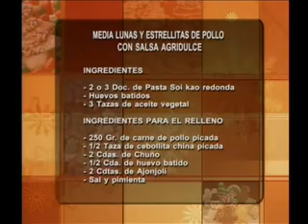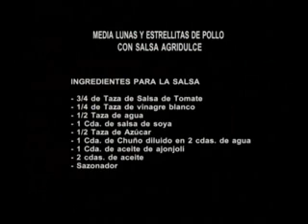Preparando media lunas y estrellitas de pollo con salsa agridulce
Nuestra chef Patty Chong nos prepara un delicioso plato para preparar durante estas fiestas: media lunas y estrellitas de pollo con salsa agridulce. Emitido el 16/12/2011.